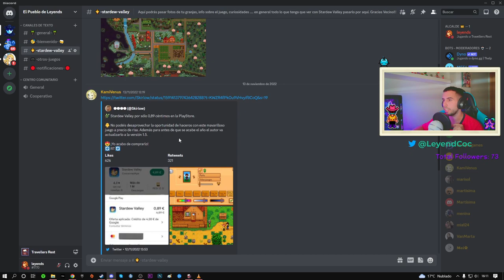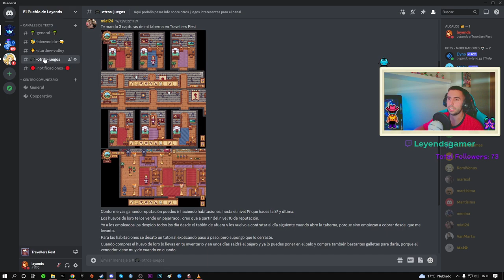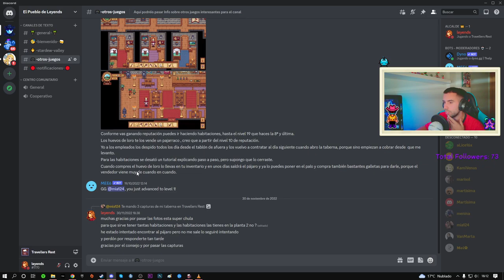🍻TRAVELLERS REST EP. 11💰 - FINAAAL DE ESTE JUEGAZO❗️❗️❗️ - FIN DE LA TABERNA PARAISO🍻